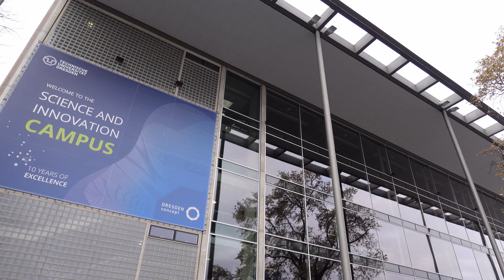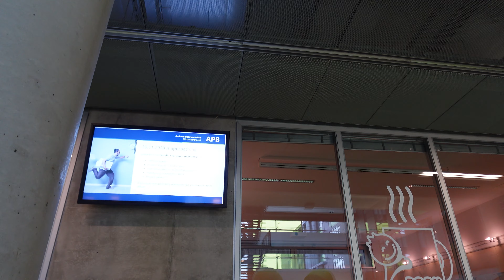Apps programmieren und Tango-Tanzkurs📱 | Uni-Vlog: Medieninformatik an der TU Dresden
Ich bin Laura und studiere im Bachelor Medieninformatik im 1. Semester an der TU Dresden. In meinem Vlog zeige ich euch die Informatik-Fakultät und erzähle euch, was so toll an meinem Studium ist. Außerdem nehme ich euch mit zum Videodreh der Sitzgelegenheit und gebe euch Einblicke in sonstige Freizeitaktivitäten.

Inhalt:
0:00 Start
0:23 Vorstellung Laura
1:30 Onlinevorlesung und Prüfungsvorbereitung
3:30 Dreh der Sitzgelegenheit
4:20 App programmieren
5:30 Tango-Argentino-Tanzkurs
6:45 Fakultätsrundgang
8:20 Infos zum Studium und Berufsoptionen
11:15 Verabschiedung

Protagonistin & Dreh: Laura Walter
Schnitt: Kristof Kempe

Medieninformatik an der TUDresden studieren?
Hast du Interesse an Mathe, Informatik, Medientechnik und Gestaltung? Und Englisch ist sowieso kein Problem? Die Tätigkeitsfelder nach dem Studium sind vielfältig und bieten ein breites Spektrum an Aufgaben: Gestalten und Entwerfen von multimedialen Anwendungen und Benutzerschnittstellen, Social Media Redaktion, digitale Filmproduktion, 3-D-Grafik-Programmierung, Telemedizin oder E-Commerce.